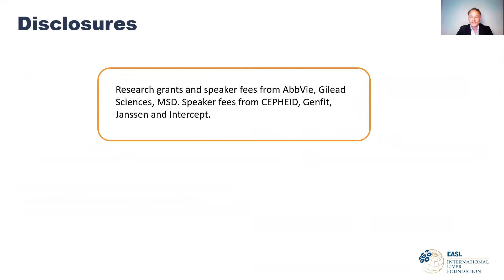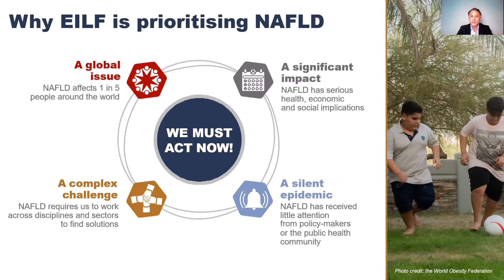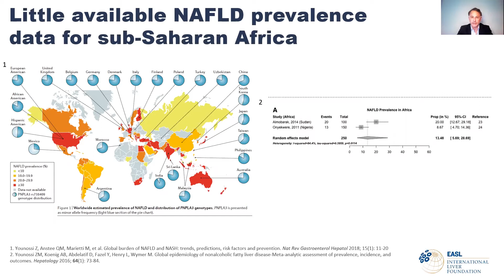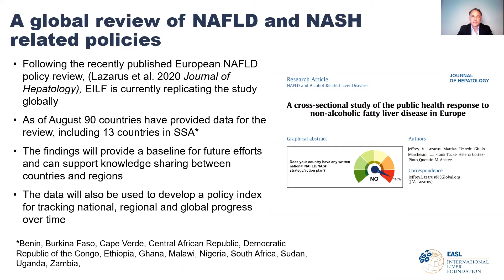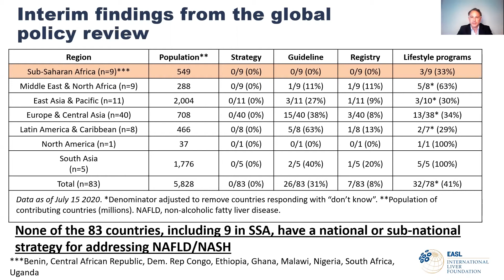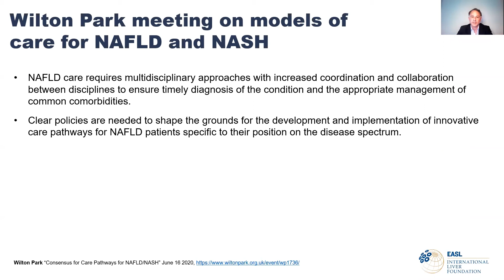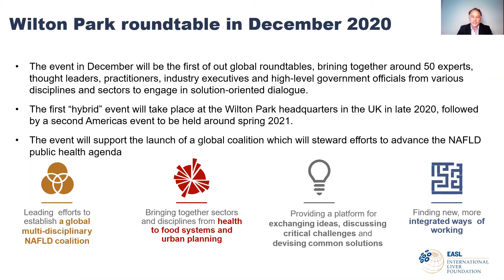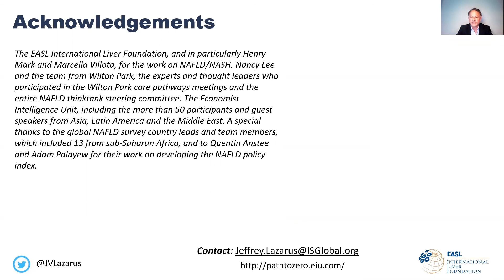NAFLD/NASH Policies and Practice in Sub-Saharan Africa | Jeffrey Lazarus, PhD, MIH, MA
Lecture: NAFLD/NASH Policies and Practice in Sub-Saharan Africa
Speaker: Jeffrey Lazarus, PhD, MIH, MA
                 Barcelone Institute for Global Health, Spain

Learn more about the Conference on Liver Disease in Africa (COLDA) 2021 that will take place from 9 September 2021 to 11 September 2021

Registration for the 2021 webinar is open and fee is waived for healthcare professionals